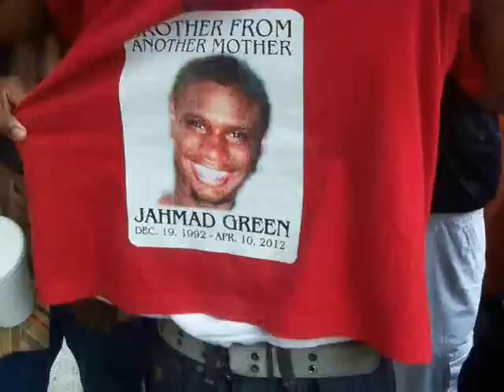Yung Fahm Rep Official Video 2012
Shot by Pena P